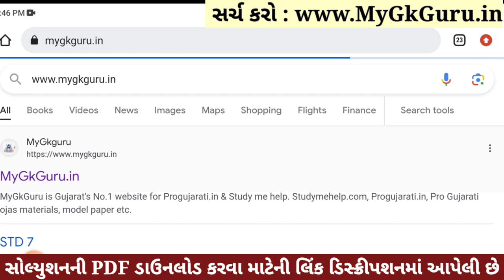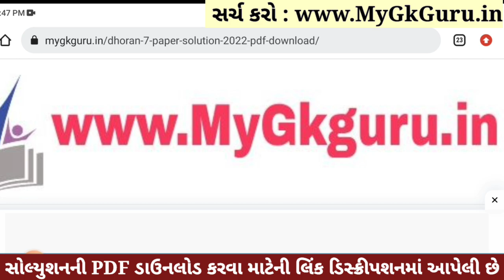💥 Dhoran 7 English Paper Solution 2023 STD 7, Std 7 English Paper Solution 2023 80 Marks, 2 November